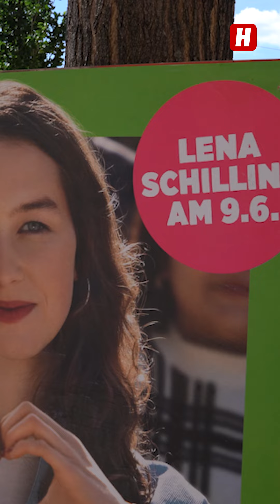Meinungsumfrage zu Vorwürfen um Lena Schilling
📣 Das denkt Wien zu den Vorwürfen um Lena Schilling